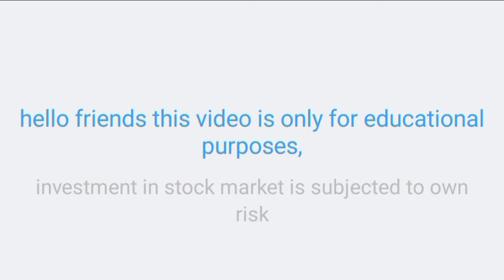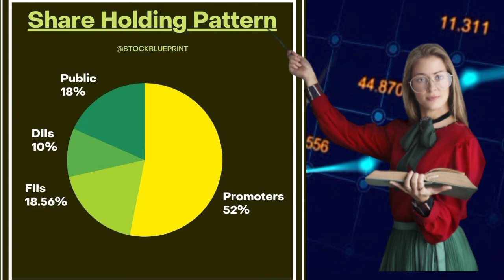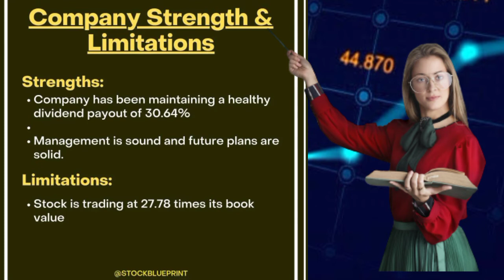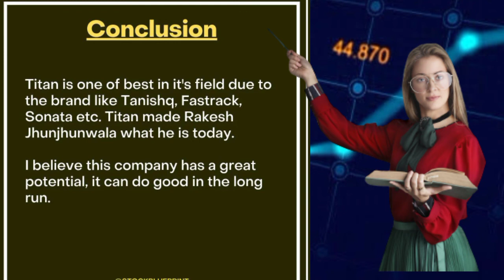TITAN Company Fundamental Analysis | TITAN Company Share Updates | BVN Nayak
titan company fundamental analysis

Share market is subject to Market Risk. Past performance is not a guarantee of future performance. The risk of loss in trading and Investment in share market including equity. derivatives, commodity and currency can be substantial. These are leveraged products that carry a substantial risk of loss up to your invested capital and may not be suitable for everyone. You should therefore carefully consider whether such trading is suitable for you in light of your financial condition. Please ensure that you understand fully the risks involved an nod do invest money according to your risk bearing capacity. Neeraj Joshi and any person associated with this channel accepts no liability for any kind of content uploaded on this channel or responsibility for any direct. indirect. Implied. punitive. special. Incidental or other consequential damages, arising. directly or indirectly on account of any action taken based on the in formation provided on this channel. We request people not to take our content too seriously & we sincerely apologize for any such hurt our video might have caused.